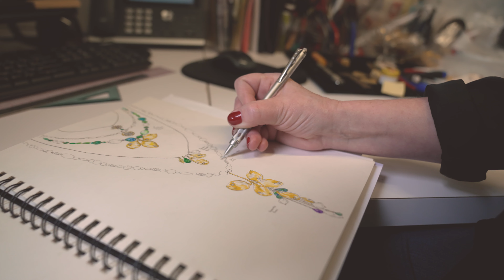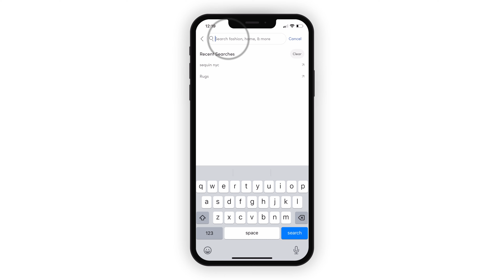LTK Connect Visionaries Sequin NYC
The LTK Connect Visionaries Series spotlights and celebrates visionary DTC businesses that are successfully changing industries on their own terms and have leveraged LTK Connect and LTK Creators to drive sales, traffic, and brand recognition in inspiring ways. In this video we spotlight Sequin NYC.

Quality materials and authentic designs at accessible prices have established Sequin as a leader in the fashion jewelry industry. Rooted in the universal human connection to nature and the cosmos, Sequin seeks to channel the energy surrounding us into wearable treasures. The handmade collection designed by Creative Director, Tara Walsh, features celestial motifs and mystical symbols.  With use of classic chains and statement earrings—all designed to be cherished personal expressions.

Sequin joined LTK Connect Pro with the primary objective of growing its audience and creating loyal brand advocates. The team wanted to find and connect with likeminded influencers who could authentically promote their story, jewelry, and it's unique qualities.

 “My ultimate vision is to develop a tribe of followers,” says Walsh. “People that embrace our ethos, our uniqueness, and our creativity.”

 Since joining LTK Connect, Sequin has partnered with several LTK Creators to bring its jewelry to life. By showing how they layer, style, and wear the pieces in the context of every day, LTK Creators are able to reach and inspire new audiences in a way that pendants and talismans idling on a shelf or online storefront cannot. These Creator partnerships are proving invaluable in helping Sequin discover more about their audience, what they love about Sequin, and further deepen those relationships directly.

 "You've gotta go out and find that tribe of people that really believes in what you're doing. That connection is what sells it." —Tara Walsh

About LTK Connect

LTK Connect empowers direct-to-consumer (DTC) brands of all sizes to connect directly with LTK Creators to drive traffic, sales, and increase brand awareness.

LTK Connect helps brands find top-performing Creators, manage end-to-end campaigns, boost reach, and track the success of influencer marketing campaigns. LTK’s full-service to self-service influencer marketing platform and five-star shopping app serves thousands of retailers, over 1 million brands, hundreds of thousands of Creators, and more than 18 million shoppers.